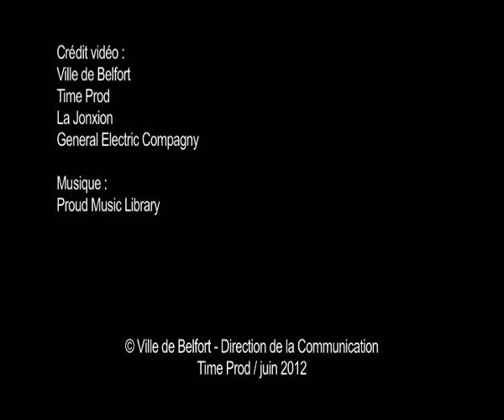Les départements traversées par le Tour de France 2012 : visitez Belfort